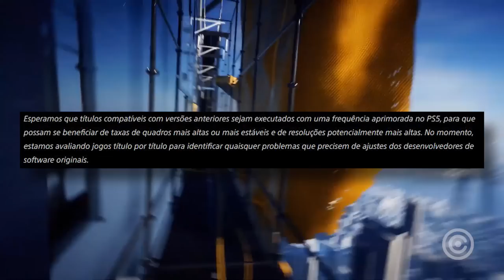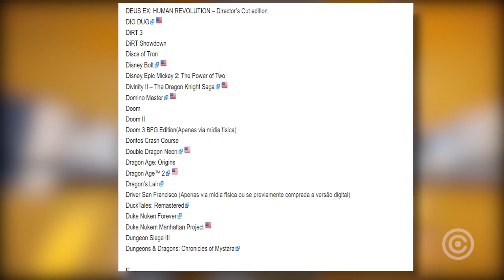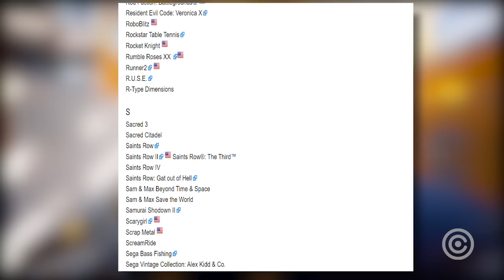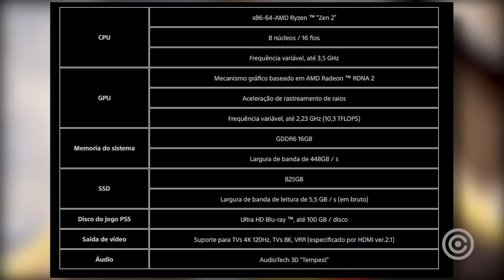Sony Finalmente ACORDOU e MELHOROU a RETRO do PS5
Entenda como finalmente a sony acordou, e melhorou a retro do PS5. Aumentando surpreendentemente o número de jogos que estarão disponíveis.

Gameplay de Fundo: Mirror’s Edge Catalyst